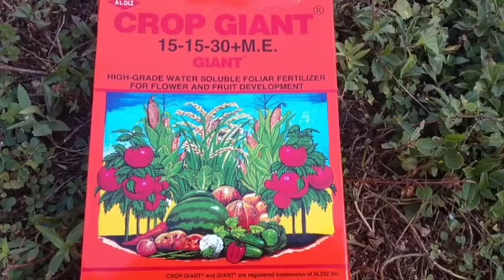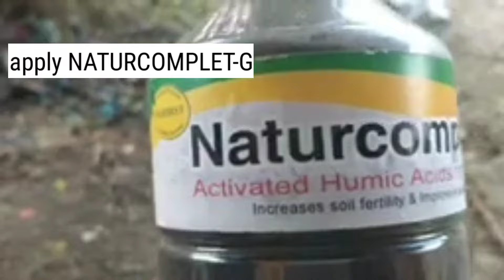ampalaya farming complete guides | step by step tutorials of bitter gourd farming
ampalaya farming complete guides | step by step tutorials of bitter gourd farming#ampalayafarming#bittergourd#farmingguides#farmerboytv